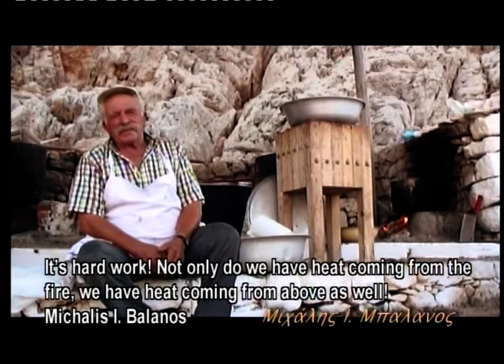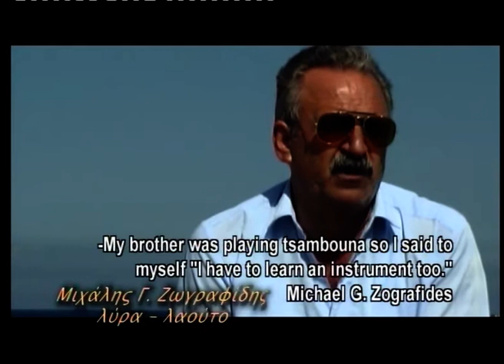Το πανηγύρι της Βρουκούντας (The Vroukounda festival) part II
folk,Karpathos,Vroukounda,Greece,Documentary,Vrykounda,Veneris,Olimbos,Olymbos,Κάρπαθος,Όλυμπος,πανηγύρι,Βρουκούντα